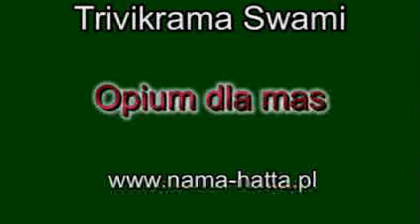Trivikrama Swami - Opium dla mas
Trivikrama Swami 01.2009 w warszawskiej świątyni.